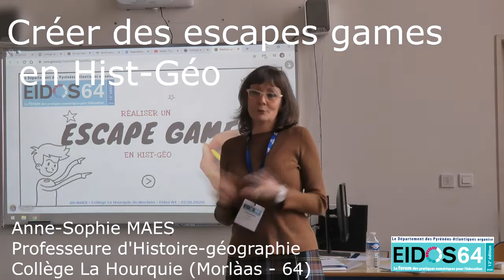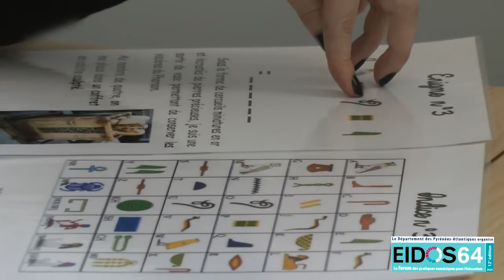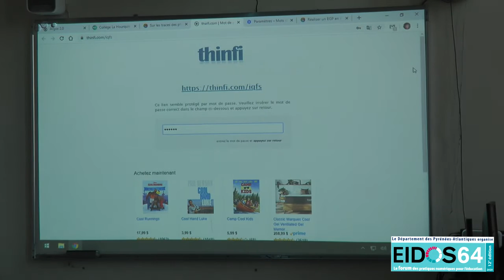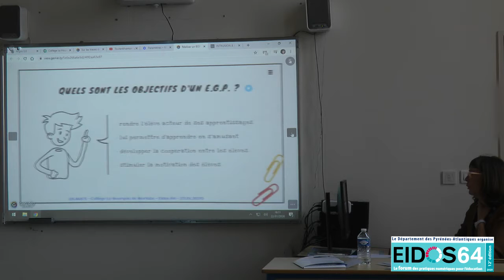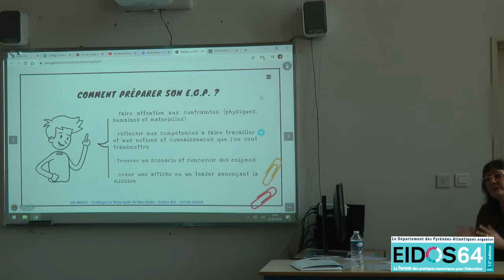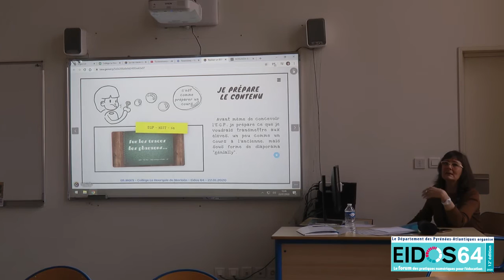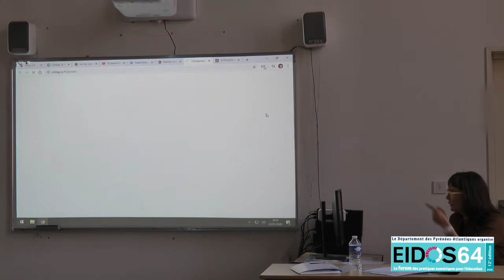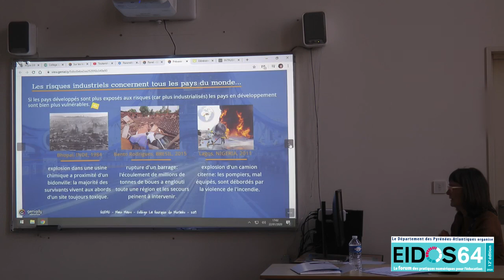Eidos 2020 : Créer des escape games en Hist-Géo